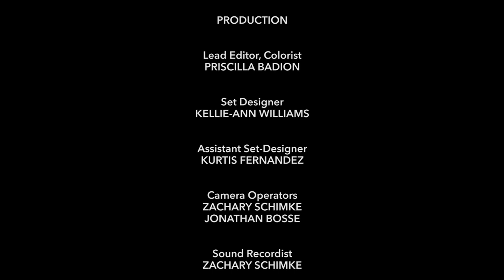S1:Ep4 "Let's Talk About Sex"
Kelly McCoy talks about the topic that's on everyone's mind, "Sex". He talks about desire, love, God's intention and more... .